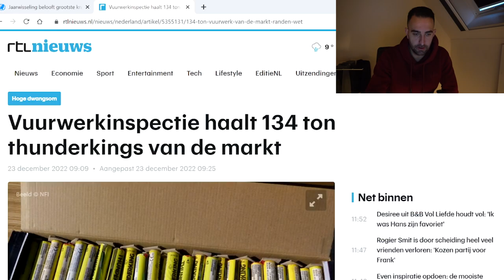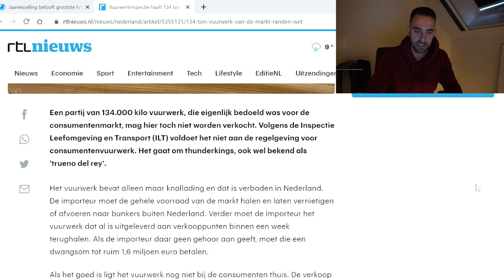OOK DEZE NIEUWE THUNDERKINGS ZIJN AFGEKEURD..